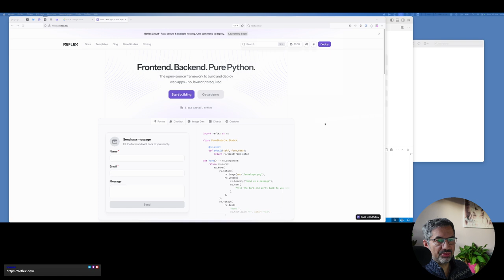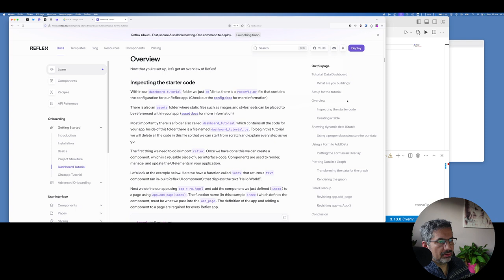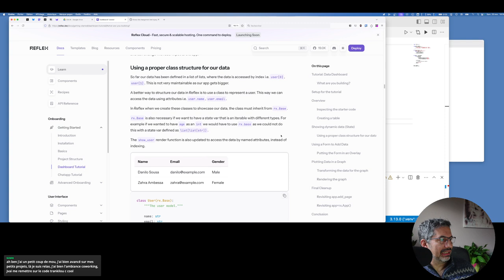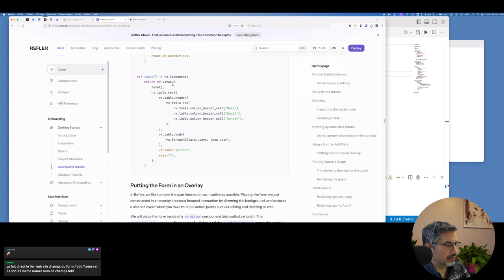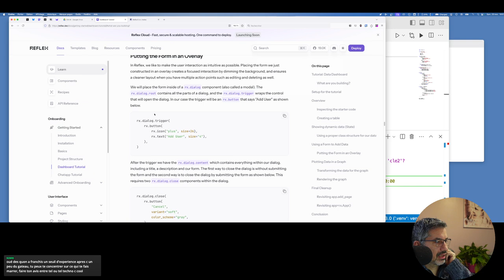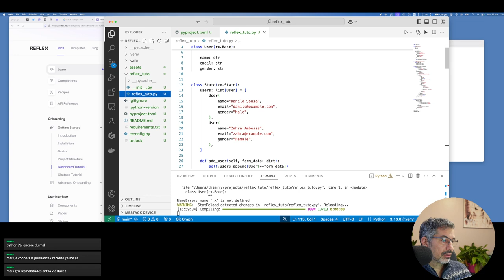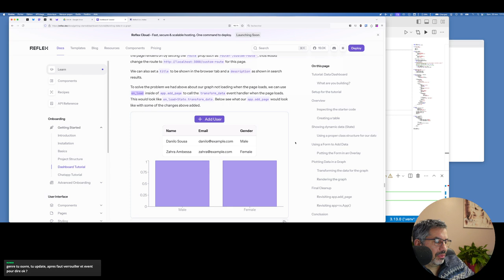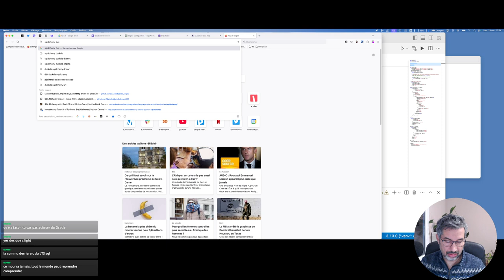CALM Coding #08 - Python & Reflex 💞